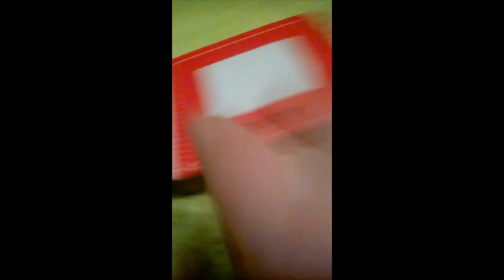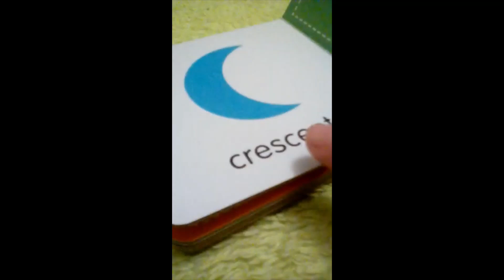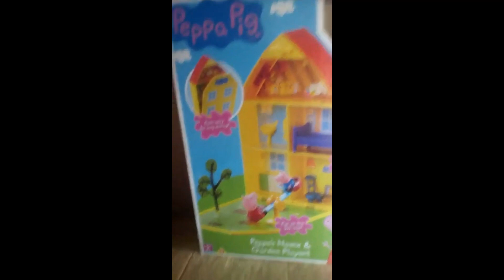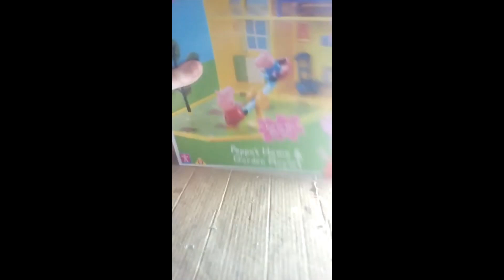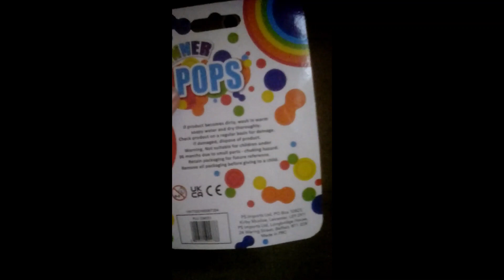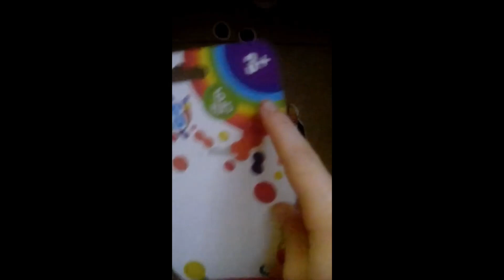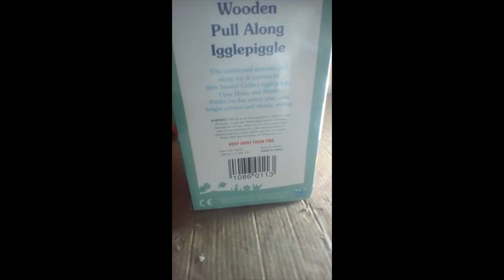toy unboxing compliation part 2